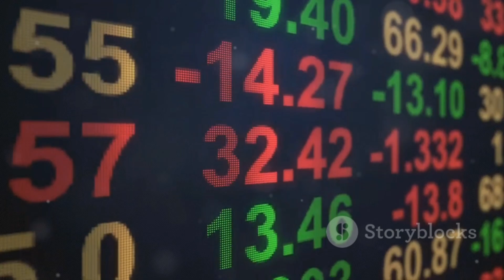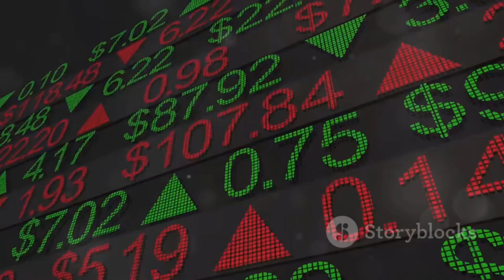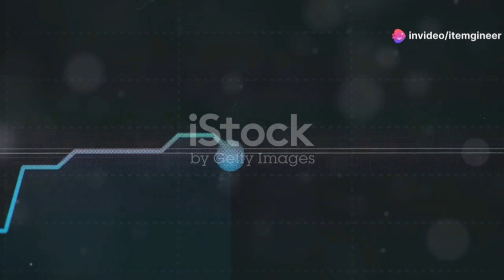The Great Depression: How 1929 shaped S& P 500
**Description:**
The Great Depression of 1929 marked a severe economic downturn, beginning with the stock market crash in October. This crisis drastically impacted the S&P 500, as it plummeted due to widespread panic and economic instability. The index, a key measure of U.S. stock market performance, saw a sharp decline in value, reflecting the broader financial turmoil of the era. Understanding this historical event is crucial for grasping the evolution of financial markets and their resilience over time.